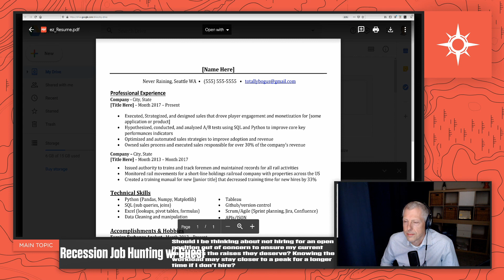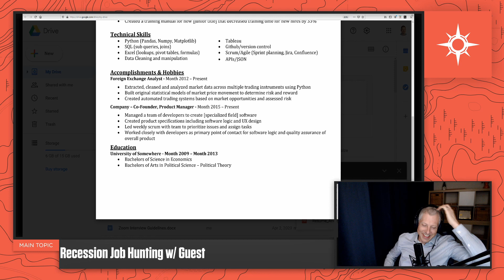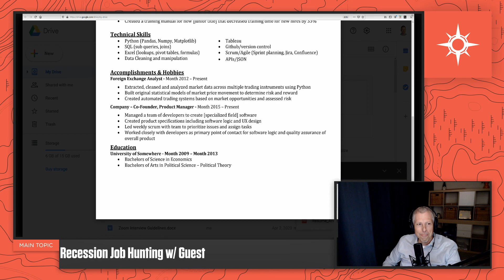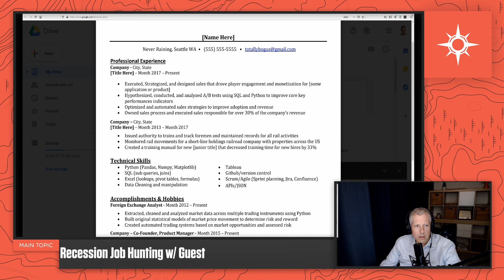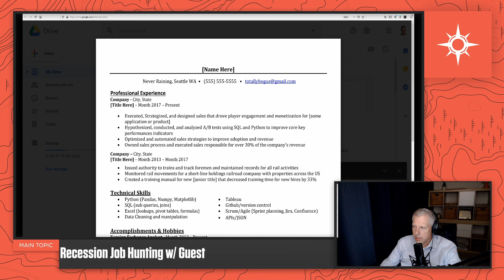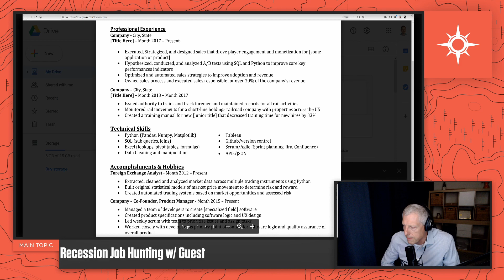Real Resume Review | Entry Level, Software Development Engineer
What does the perfect resume look like? What works and what doesn’t? Here’s a tip, there is no one size fits all approach. Resumes are supposed to tell your accomplishments: what you did, how you did it and what was the result. But everyone has different skills, different job history, and different problems they solved.

As a former VP of Amazon (Newly Retired), watch Ethan Evans talk about what makes a great resume. Learn simple changes that you can implement now that could get you more interviews and job offers. Over the years Ethan has reviewed over 2,500 resumes and can tell you what recruiters are looking for and more importantly, what hiring managers want.